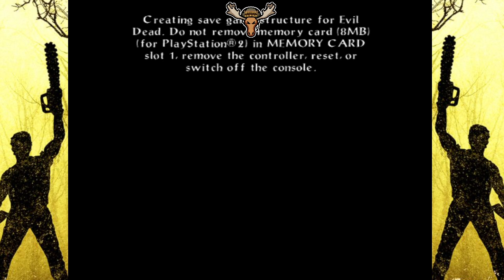Evil Dead: A Fistful of Boomstick Gameplay Walkthrough | Part 1